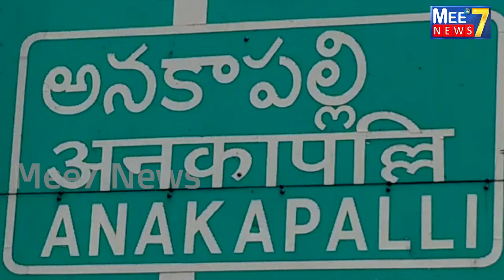బొడ్డేడా ప్రసాద్,గొర్లి సూరిబాబు ఆధ్వర్యంలో మంత్రి అమర్నాథ్ జన్మదిన వేడుకలుMinister Amarnath#Mee7